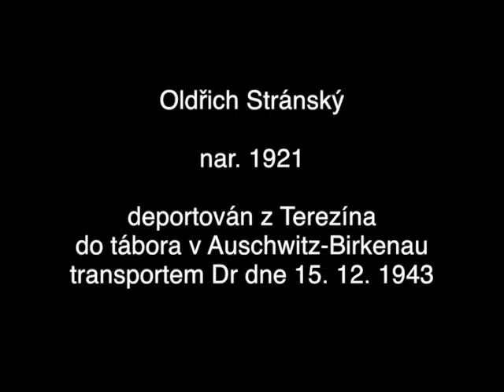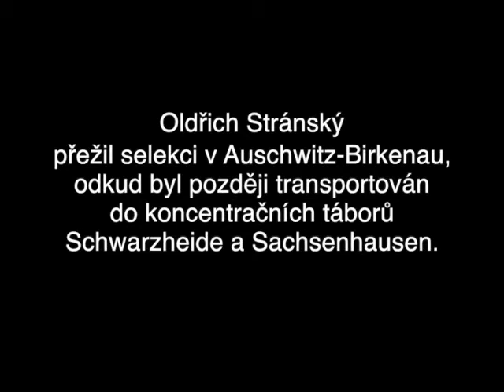Lagrova ekonomika (Familienlager)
Ekonomika v terezínském rodinném táboře